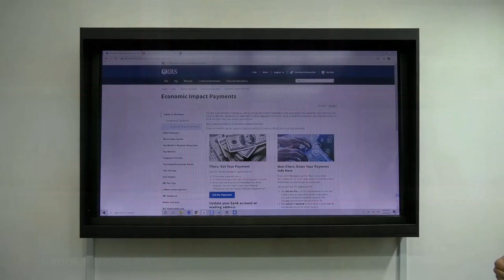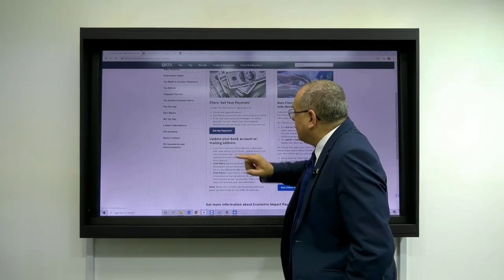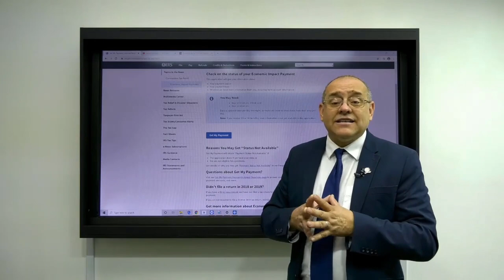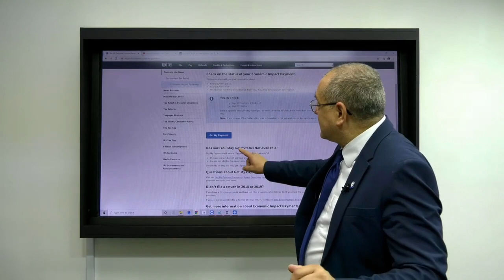El Estímulo Económico no llega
Estímulo Económico
Dónde esta mi estímulo
No recibo el estímulo
Estímulo Perdido
Coronavirus